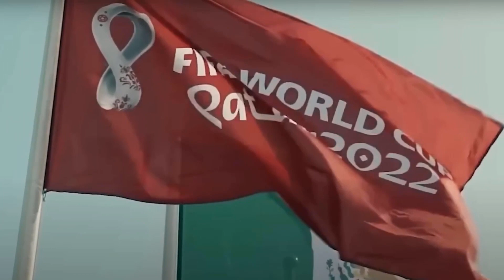বিশ্বকাপ বদলে দিলো কাতারের অর্থনীতি would cap qatar 2022 Investment বিশ্বকাপের উদ্বোধনী অনুষ্ঠানে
Qatar World Cup Investment
কাতার বিশ্বকাপের উদ্বোধনী অনুষ্ঠানে
"qatar world cup song"
"fifa world cup qatar 2022"
"qatar 2022"
"world cup"
"World Cup 2022"
"doha qatar"
"qatar"
 ২০২৬ বিশ্বকাপ
"2022 world cup"
"fifa"
"bangladesh news"
"construction"
"world cup stadiums"
"fifa world cup 2022"
"qatar fifa world cup stadiums"
"qatar world cup stadiums"
"qatar world cup 2022 stadiums"
"qatar stadiums for 2022 world cup"
"fifa world cup qatar 2022 stadiums"
"qatar 2022"
"lusail stadium"
"khalifa international stadium"
"al bayt stadium"
"stadium 974"
"al janoub stadium"
"billion dollar builds"
220 billion dollars
مراسم حفل افتتاح كأس العالم FIFA قطر 2022

"fifa world cup 2022 qatar tickets price"
"fifa world cup 2022 list"
"qatar world cup 2022 schedule"
"fifa world cup 2022 qualifiers"
"fifa world cup 2022 schedule"
"fifa world cup 2022 groups"
"বিশ্বকাপ ফুটবল ২০২২ সময়সূচী কাতার"
"বিশ্বকাপ ফুটবল ২০২২ সময়সূচী আর্জেন্টিনা"
"বিশ্বকাপ ফুটবল ২০২২ কবে হবে"
"বিশ্বকাপ ক্রিকেট ২০২২ সময়সূচী"
"বিশ্বকাপ ক্রিকেট ২০২২ সময়সূচী বাংলাদেশ"
"বিশ্বকাপ ফুটবল ২০২২ গ্রুপ"
business ideas,business idea,business ideas 2022,বিশ্বকাপ ফুটবল ২০২২ গ্রুপ,বিশ্বকাপ ফুটবল ২০২২ কবে হবে,বিশ্বকাপ ফুটবল ২০২২ সময়সূচী আর্জেন্টিনা,বিশ্বকাপ ফুটবল ২০২২ সময়সূচী কাতার,fifa world cup 2022 groups,fifa world cup 2022 schedule,FIFA قطر 2022,مراسم حفل افتتاح كأس العالم,billion dollar builds,qatar world cup stadiums,qatar world cup 2022 stadiums,qatar stadiums for 2022 world cup,fifa world cup 2022 qatar tickets price